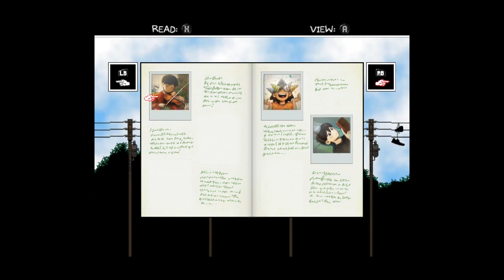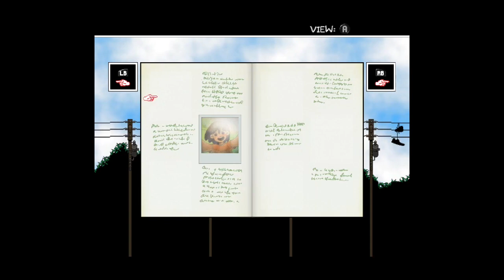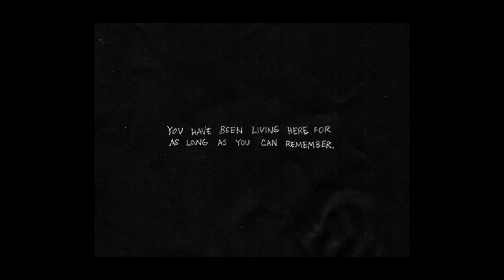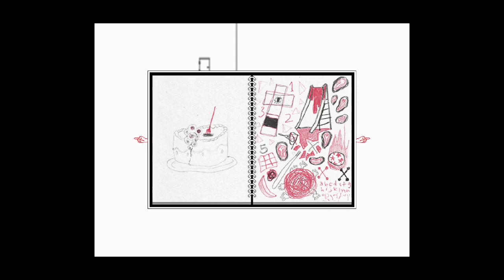Basil's Photo Album | Omori Ep 16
Howdy y'all! Today we enter the creepy world of Omori and help this adorable group of friends.